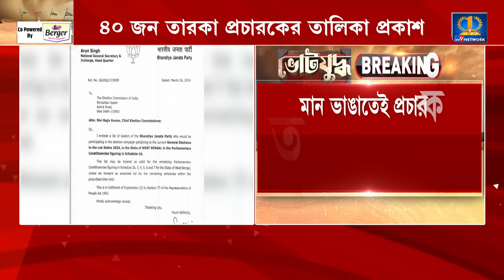Abhijit Ganguly, Loksabha Election: ডায়মন্ড হারবার নিয়ে বিস্ফোরক অভিজিৎ গঙ্গোপাধ্যায়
Abhijit Ganguly, Loksabha Election 2024: ডায়মন্ড হারবারে বিজেপি প্রার্থী দিতে পারেনি নয়, দেয়নি। অপেক্ষা করছে... বিভিন্ন নাম নয় বিচার বিবেচনা চলছে। বিজেপি অভিষেককে ভয় পায়না: অভিজিৎ গঙ্গোপাধ্যায়